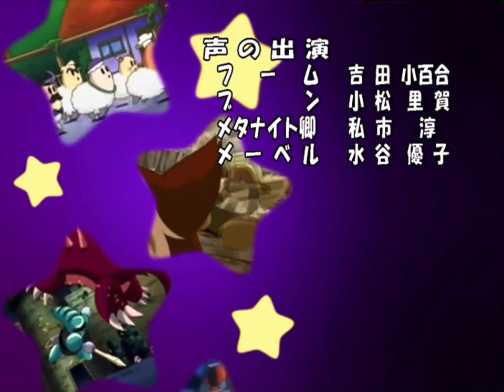What the characters in Kirby Right Back at Ya! Actually said in Episode 77 Ending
We now have full proof since Nintendo decided to give every single Japanese Episode an English Subtitle for the Kirby of the Stars DVD Remaster Blu-Ray HD Release a toggle on and off feature. Too bad there is no leak of the English dubbed voice audio for the end of this episode. The last time we saw subtitles for the end of this episode were from fans for the end of this episode. Now the official Nintendo adds it in getting inspiration from their fans way to go Nintendo! The fans should have still kept Kirby’s voice even though there was no English dubbed audio as 4kids already reuses Kirby's voice clips that were from Japan.